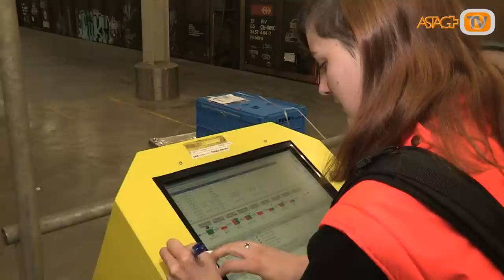Ladies First - Monika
Monika - Die Ostschweizerin hat mit Umweg via Gastronomie zum Beruf am Steuerrad gefunden. Die Lastwagenführerin im Dienst der Migros Ostschweiz.